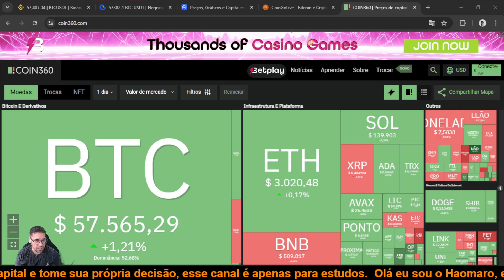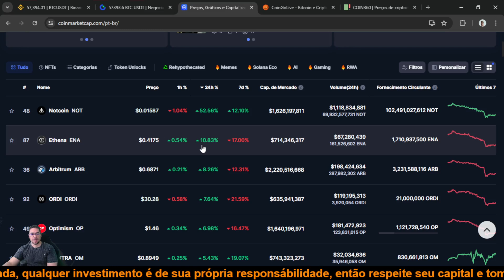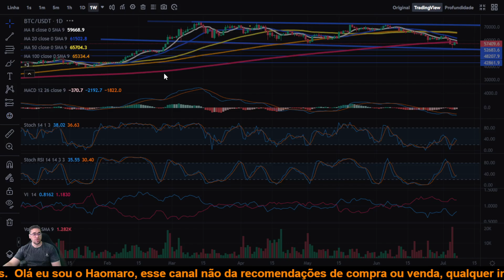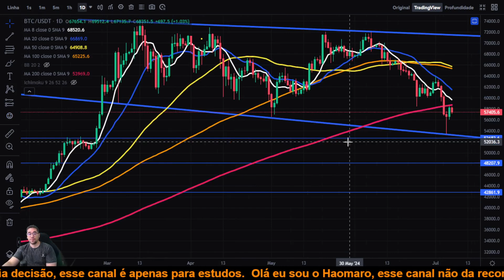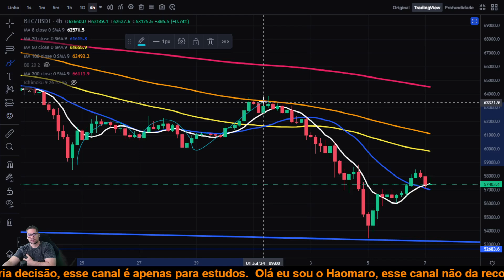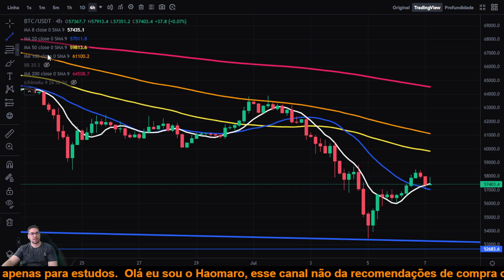Bitcoin BTC abre o dia em queda, porém ainda pode ter um dia em fechamento de alta!